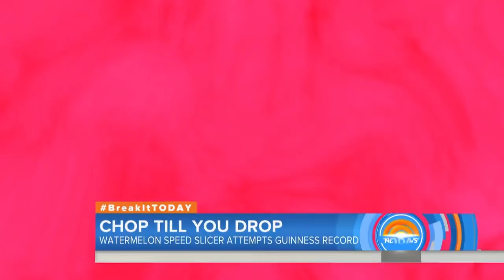Watermelon Speed Slicer Sets Guinness World Record On The Plaza | TODAY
Ron Sarchian is a boxing expert and personal trainer from Sherman Oaks, California, and he just set a new Guinness World Record for “most watermelons split by a karate chop in one minute” live on TODAY.